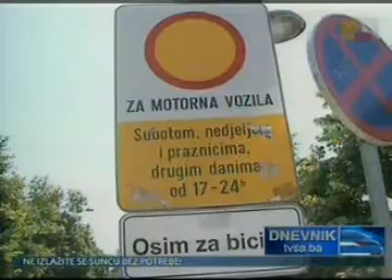SDP BiH TVSA Dnevnik Nedzad Fazlija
Nedzad Fazlija o Vilsonovom setalistu i prometu motornih vozila.